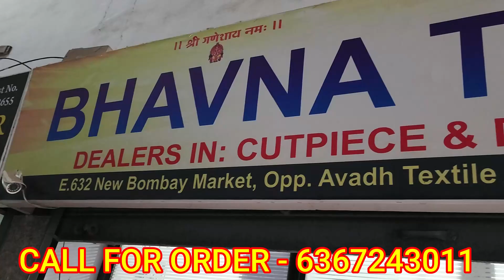कटपीस किलो के भाव कपड़ाCheapest cut piece fabric wholesale market/Wholesale cut piece fabric market.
Cheapest cut piece fabric wholesale market/Wholesale cut piece fabric market.

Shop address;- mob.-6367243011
Bhavana textile
E-632, new bombay market
opp. avadh textile market
umarwada, surat, gujarat

-डिस्क्लेमर
  धन्यवाद:
 कपड़ा यात्रा

 Textile yatra

 1. சமீபத்திய துணி வீடியோ
2.cheap fabric market india
3.wholesale cheap fabric shop
4.silk fabric wholesale
5.how to make designer dres
6.how to make designer clothes
7.new designer fabrics at cheap price
8.biggest kapda market in surat
9.biggest and cheapest kapda market
boutique fabric wholesaler at surat
new latest bollywood designer fabrics
cheapest boutique fabrics in surat
online shopping
wholesale fabrics in surat
cheapest fabric market in surat
fabric wholesale market reyon cotton
new latest bollywood style fabrics,
boutique fabrics wholesaler at surat,
fabric,boutique fabric,fabric wholesale,
fabrics,boutique fabric wholesale in surat,
designer fabric,boutique fabric wholesale,
designer fabric at cheap price,latest designer fabrics,
designer fabrics in delhi,fabrics for dresses,
cheapest fabrics,wholesale market,kamal cut piece,bollywood style fabrics
पानी के भाव कपड़ा,
cut piece best shop at surat,
most popular cut piece shop in surat,
1मीटर मिलेगा,कॉटन,what is cut piece cloth,
best shop cut piece,best cut piece market in surat
cut piece cloth in surat,
branded cut piece in lahore latest video branded cut piece latest video surat cut piece latest video,
designer fabric at cheap price in surat
,designer fabric at cheap price in hyderabad,